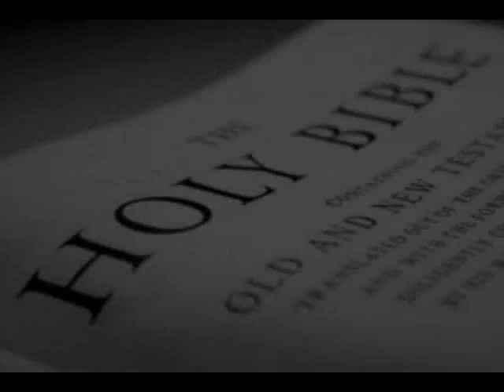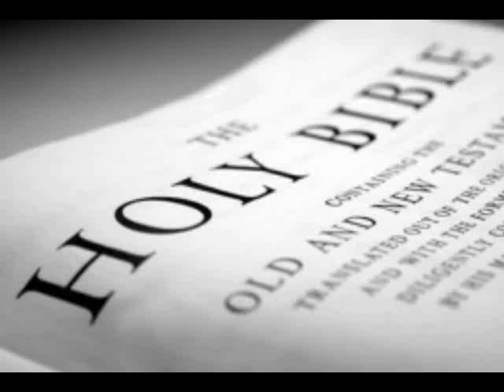NOTHING CAN REPLACE THE HOLY BIBLE!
A simple reminder that nothing can replace the Holy Bible in our daily life. Today's apostate churchgoer has been inoculated from the Word of God—by everything from religious books, religious magazines, religious radio, religious films, religious commentaries, religious newspapers, et cetera. This brief sermon clip is taken from Pastor Jack Hyles' life-changing sermon titled, "Day By Day."